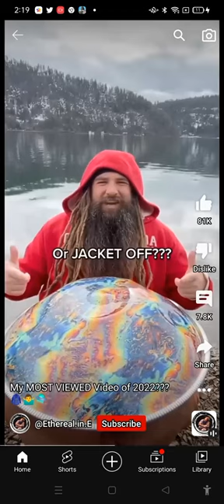Dude I'ma make this a boss fight music in the game